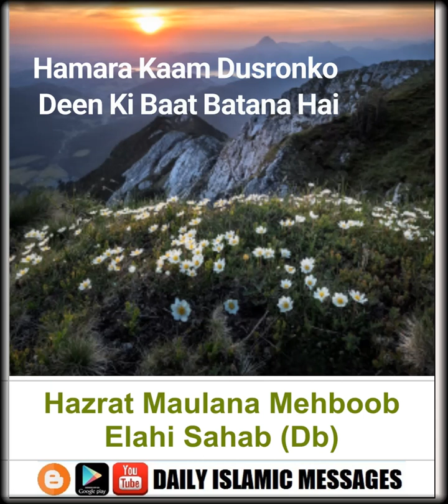Hamara Kaam Dusronko Deen Ki Baat Batana Hai - Hazrat Maulana Mehboob Elahi Sahab (Db)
Hamara Kaam Dusronko Deen Ki Baat Batana Hai by Hazrat Maulana Mehboob Elahi Sahab (Db)